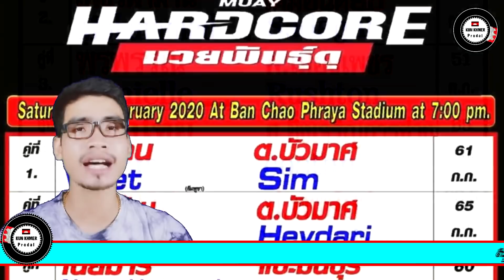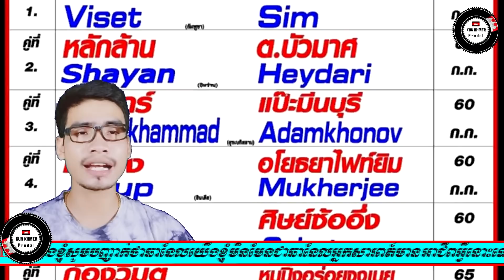មហាកក្រើកសងសឹក ផល សោភ័ណ្ឌ និង ធឿន ធារ៉ាត្រូវទៅ..វ៉ៃកម្ទេចស្រុកថៃបីគូគឺ...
Welcome to the YouTube channel Stangda KH Official.Stangda KH Official was created for the purpose of promoting sports in Cambodia.Thank you
_STAR NEWS
_CAMBODAI NEWS
_RFA KHMER
_RFI KHMER
_PRODAL KH
_ONE CHAMPIONSHIP
_UFC
_WLC
_ALLSTAR FIGHT
_THAI FIGHT
_MAX MUAY THAI
_______________Thank _____________________